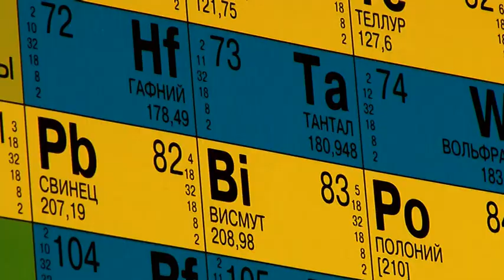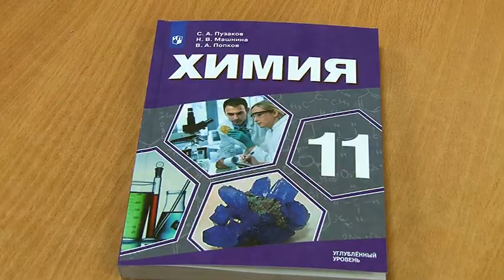Учителя химии из Саратова отметили в Кремле